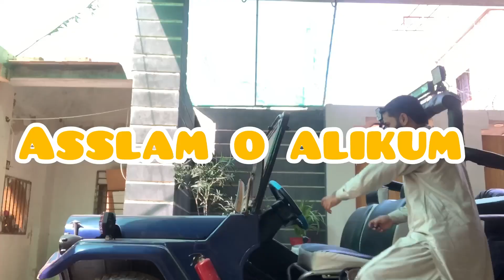Aesi Jeep Sub K Pas Nahe Hoti || Kafi Din Bad Jeep Chalae Maza Agaya 👍|| JEEP MONSTER ✅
jeep
jeep ride
vlog
pakistan
mini vlog
jeep lover